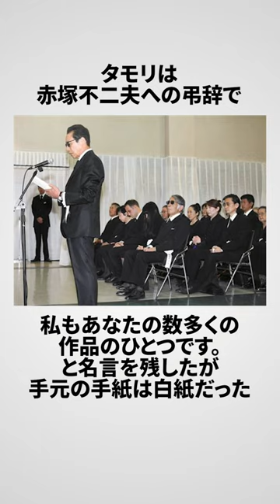タモリの雑学エピソードpart1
※フリーBGMはVML様
※音声はVOICEVOX様（玄野武宏、白上虎太郎、青山龍星、剣崎雌雄）